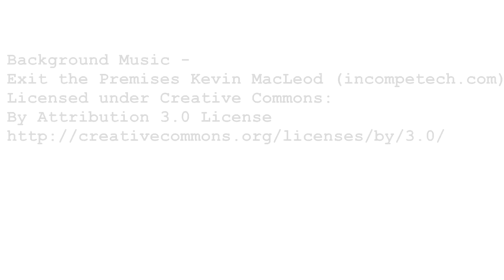Colourphase filament Experimental PLA test printing Vases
This is a Timelapse 3D Printing video showing some test printing with an experimental filament from E3D.

It's a professionally made test-batch of multiple colour masterbatch (in PLA) and metallic resins blended with gradual changes of shade and colour in the reel.

It's experimental, they just asked if I could test print with it. If you want some rather cool material like this, go over and hassle E3D, they may decide to make more of it :)

For anyone interested this was also testing out the Titan extruder - fitted to my Steampunk BigBox - V6 Hot-end Volcano - with a 1.0mm hardened nozzle.

The vase model is designed by Uit and can be found over on Youmagine here - PLActron vase delta

These vases use all the total build height of the BigBox and print fast -
2Hours 6 mins each vase (Fan on 90% all the time)
Bottom has 8 solid layers of 0.2mm (1.6mm base)
And so we have 1.3mm single wall vase.

And I actually wanted and needed some strong and watertight vases for once.